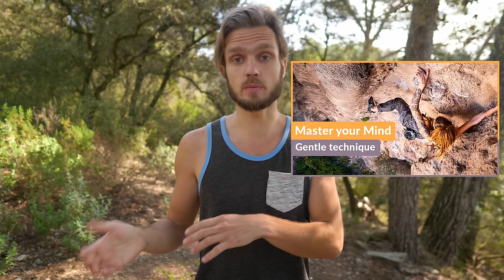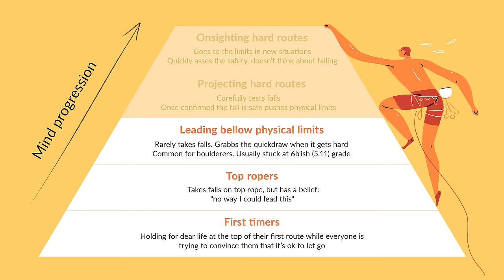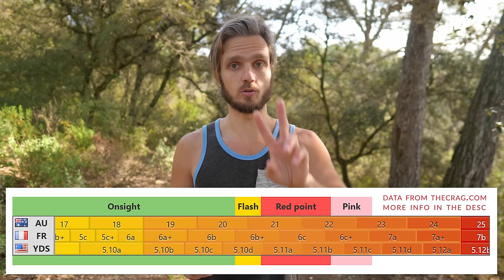Climbing your first 7a - FOF P2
So many climbers could climb much harder than they think!
First thing stopping them is self sabotage in the brain to stay in comfort! Starting from the Fear of falling what I covered in:

Followed by "I can't" / "I'm already at my limit" - which many of climbers don't even know where their limit is, because they never REALLY tried to find one. Again staying at mental comfort.

According to climbing data collecting websites it's normal to Red Point about 2 grades harder than your Onsight level. But this also depends on your current climbing grade.

Unfortunately, many climbers stay at their "comfort" on climbing trips with a believe that "I better climb a lot of routes than waste my time on a single hard route". This usually is just a mask for "I'm afraid to fall", "I don't want to suffer and find my limits"... you name it. And very often ends up in a lot of stressful climbs on the climbing trip. Going from bolt to bolt every time it gets hard.

Train your Mind to be challenged! And when your brain is at peace with you, you can decide if you want to climb many routes or spend more time projecting something really hard! YOU will make your decisions instead of being forced to stay at low-grades all the time.

P.s. By saying HARD climb I don't mean specific grade it depends on Your personal capabilities. For many climbing 7a (5.12) and above is hard, but for some it could be easy, because they've spend a lot of time bouldering... but they will find their Hard at different grades ;)

If you are getting value out of my videos and wanna feel good - consider supporting me
Because that makes a big difference and is the main reason I do this project!
Deep Thanks!
Ben